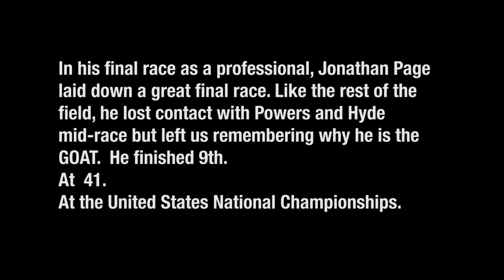MC Studio Ep 002 Jonathan Page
Molly Cameron sat down with four-time US National Champion and World Championship Silver medalist Jonathan Page, at the 2018 US Cyclocross National Championships; to discuss the State of Cyclocross.